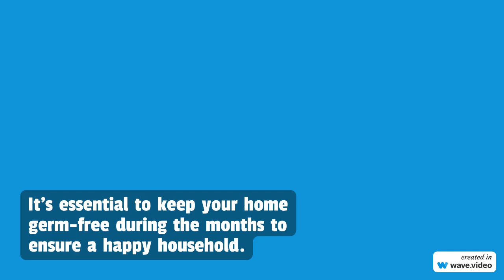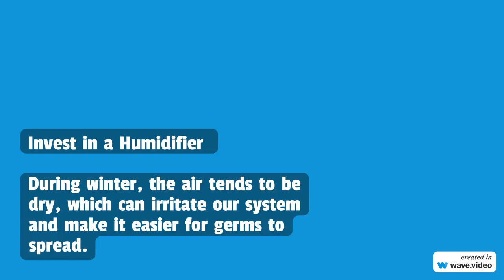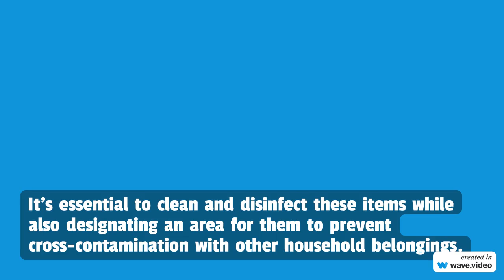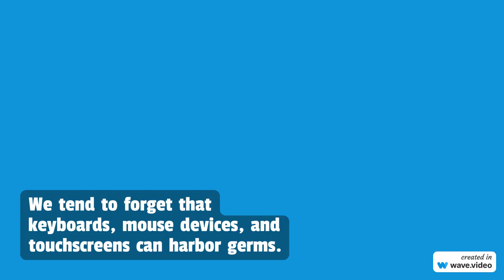NW Maids House Cleaning Service - Maintaining a Germ Free Home During the Winter Months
NW Maids

0:00 House Cleaning Service
0:30 Maid Service
1:00 Move in/out Cleaning
1:30 Apartment Cleaning
2:00 Deep Cleaning

Maintaining a Germ-Free Home During the Winter Months

Winter is a time of warmth, comfort, and festive celebrations. However, it also brings along sniffles, coughs, and those pesky germs. It’s essential to keep your home germ-free during the months to ensure a happy household.

In this guide, we will explore why having a germ home in winter is crucial, practical tips for achieving it, additional precautions you can take, and things to avoid.

How to Keep Your Home Germ Free in Winter

The Significance of Having a Germ-Free Home in Winter
As temperatures drop, we tend to spend more time indoors, creating an environment that promotes the spread of germs. Cold and flu viruses thrive in conditions, turning our homes into breeding grounds for illness.

Keeping your home germ-free goes beyond maintaining cleanliness; it’s a measure to protect the well-being of your family.

Tips for Maintaining a Germ-Free Home During Winter
Here are crucial tips to keep your home germ free during winter:

Establishing a Regular Cleaning Routine
Creating and sticking to a cleaning schedule forms the foundation of maintaining a germ home. Pay attention to touched surfaces such as doorknobs, light switches, and countertops. Utilize disinfectant wipes or sprays for sanitation. Make sure you don’t overlook areas like controls and cell phones because they can harbor germs than you might think.

Ventilation
It’s tempting to keep our homes sealed to stay warm, but it’s essential to have proper ventilation to prevent the buildup of airborne germs. Open your windows from time to time to let in air and improve air circulation. This basic step can significantly reduce the amount of viruses and bacteria inside your home.

Invest in a Humidifier
During winter, the air tends to be dry, which can irritate our system and make it easier for germs to spread. Using air purifiers or humidifiers helps maintain the humidity levels, preventing dryness of membranes in your nose and throat. This extra moisture creates an environment that’s less favorable for viruses to survive.

Regularly Wash Bedding and Linens
Our bed linens, blankets, and pillows may provide comfort during winter. They also accumulate germs over time. Keep your sleep environment germ-free by washing bedding and linens with hot water. Don’t forget about stuffed animals or decorative pillows when doing your routine.

Additional Tips for a Germ-Free Home
Here are more quick and effective strategies to enhance your cleaning routine and maintain a healthier living space.

Prioritize Personal Hygiene
In addition to keeping your home clean, paying attention to hygiene practices is equally important. Encourage handwashing after coughing or sneezing. To prevent the spread of germs among family members, it is recommended to provide hand towels using shared linens.

Boosting Immunity
Taking measures to support your family’s system is crucial in protecting against winter illnesses. Make sure to maintain a diet that includes plenty of vitamins and minerals, stay hydrated, and consider incorporating immune-boosting supplements into your routine. A healthy body is more capable of fighting off germs.

Disinfect High Touch Items
In addition to cleaning, pay attention to items that are frequently touched by multiple individuals. This includes gaming controllers, keyboards, and other shared devices. Regularly disinfecting these items will help minimize the risk of germ transmission within your household.

What Not to Do to Prevent Germs From Accumulating
Neglect Winter Gear
Winter essentials like coats, gloves, and scarves can harbor germs acquired from surfaces. It’s essential to clean and disinfect these items while also designating an area for them to prevent cross-contamination with other household belongings.

Overlooking the Entryway
The entryway serves as the line of defense against germs entering your home. Establish a routine where shoes and outerwear are removed before entering, and consider using a doormat with properties. This simple step can significantly reduce the introduction of germs into your living space.

Overlooking Electronics
Taking care of our devices is often overlooked when it comes to cleaning routines. We tend to forget that keyboards, mouse devices, and touchscreens can harbor germs. To keep these devices germ-free without causing any damage, it’s an idea to use disinfectant wipes or cleaning solutions specifically designed for electronics.